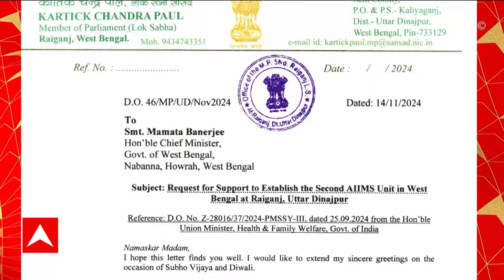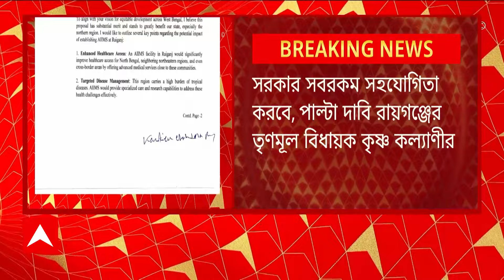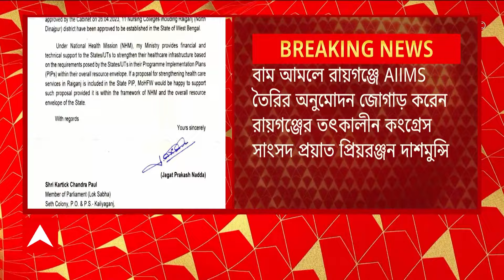North Benagl News: ২৬-এ ভোটের আগে উত্তবঙ্গে ফের উস্কে উঠল AIIMS ইস্যু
ABP Ananda Live: ২৬-এ ভোটের আগে উত্তবঙ্গে ফের উস্কে উঠল AIIMS ইস্যু। রাজ্য সরকার আবেদন না করায়, থমকে আছে উত্তরবঙ্গে AIIMS তৈরির কাজ। এই মর্মে মুখ্যমন্ত্রীকে চিঠি লিখেছেন রায়গঞ্জের বিজেপি সাংসদ কার্তিকচন্দ্র পালের।